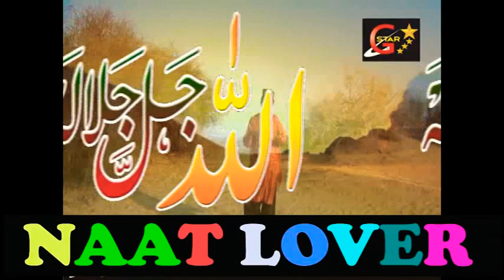Best Hamad 2021 Allah Jal Jalal ho